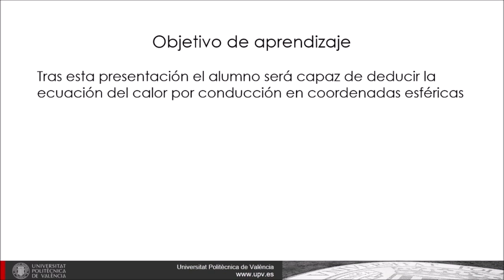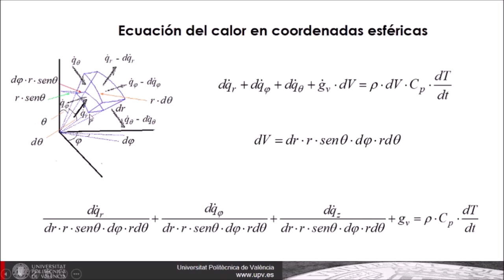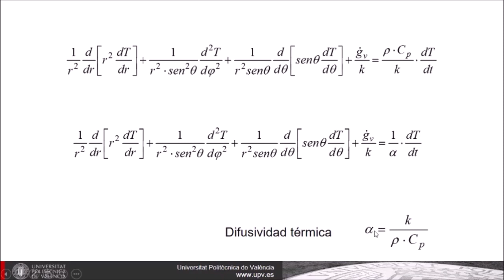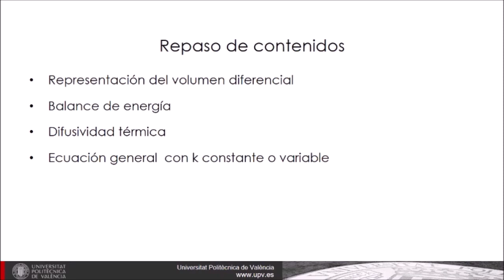Transmisión de calor por conducción en coordenadas esféricas| UPV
Título: Transmisión de calor por conducción en coordenadas esféricas

Descripción: En este video se expone el desarrollo de la ecuación de transmisión de calor por conducción en coordenadas esféricas. Velázquez Martí, B. (2021). Transmisión de calor por conducción en coordenadas esféricas.

Descripción automática: En este video, el profesor explica cómo deducir la ecuación general de conducción de calor en coordenadas esféricas. El proceso inicia definiendo un volumen diferencial en dichas coordenadas y aplicando un balance de energía en presencia de transferencia de calor por conducción.

Se introduce el concepto de difusividad térmica y se presenta la ecuación general para materiales con conductividad térmica constante y variable. Se explican las coordenadas esféricas y su conversión a cartesianas, además de cómo se calcula el calor que entra y sale en cada dirección del sistema esférico, usando la ley de Fourier.

En el desarrollo de la ecuación se muestran los diferenciales de área y longitud correspondientes a cada dirección del sistema esférico. Se realizan simplificaciones algebraicas hasta llegar a la ecuación de conducción de calor final para conductividades constantes y variables, destacando que ciertos términos no se simplifican si están afectados por diferenciales.

Para concluir, se enfatiza en la comprensión del balance energético y la deducción de la ecuación, instando a los alumnos a explicarla como parte de su autoevaluación sobre el tema tratado en el video.

Autor/a: Velázquez Martí Borja